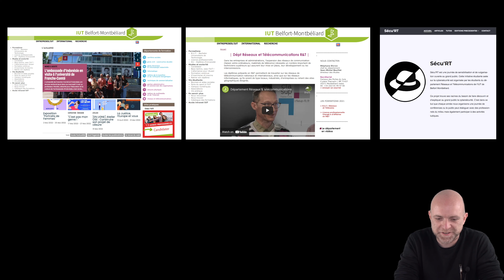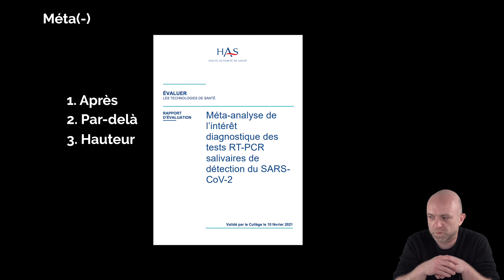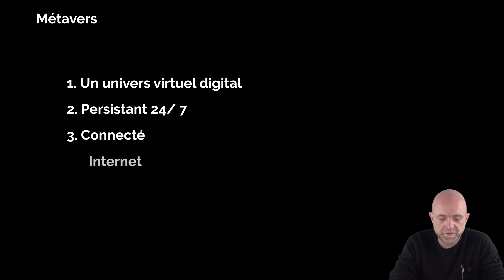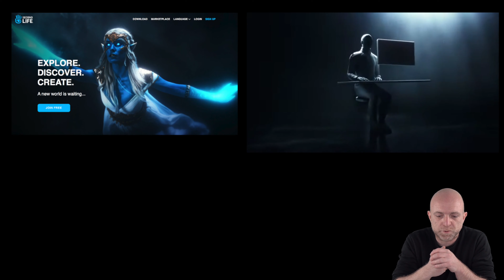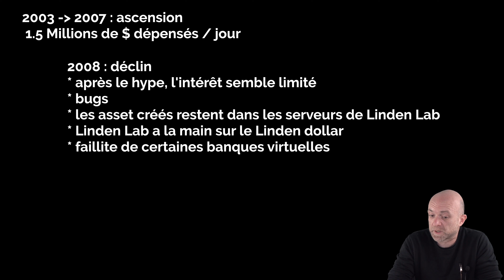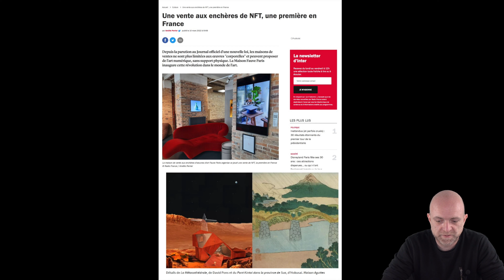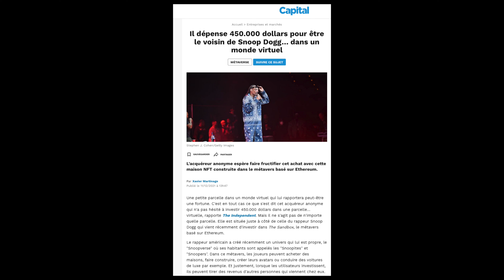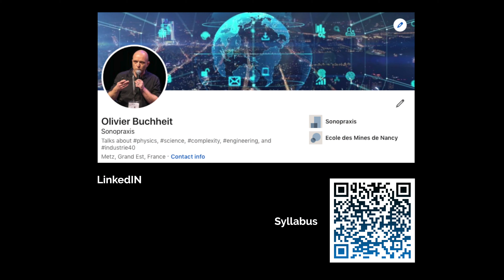Le Metavers - Sécu'RT 2022 - IUT Belfort Montbeliard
Avec un peu de retard :), la vidéo produite pour l'IUT Belfort-Montbéliard, département réseaux et telecoms, dans le cadre de SecuR'T 2022.